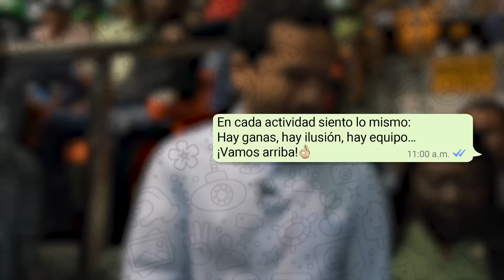Leonel Fernández Da Advertencia A Su Hijo Omar Fernández...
En este episodio les revelo una importante advertencia que me hizo mi padre, leonelfernández, a la hora de decidir mi próxima aspiración política.

Gracias por acompañarme en este espacio, donde estaré mostrando cuáles son los retos, las experiencias y situaciones que vive un diputado en la República Dominicana. Mi intención es la de siempre, que podamos vivir juntos el proceso de construir una HistoriaNuevaYMejor.
Así que ya saben, suscríbanse, compartan y estén atentos a mi canal de YouTube, en el que cada mes les estaré compartiendo un episodio de todos los sucesos que vivimos los que trabajamos desde esta curul. ¡Un abrazo a todos!